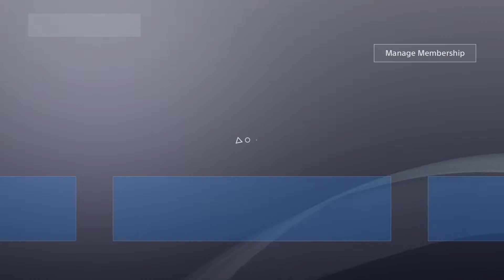Sword Art Online Re: Hollow Fragment Playthrough (PS4) - 91 - Asuna's Request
We continue with Hollow Area Requests for Asuna. The Hollow Area Requests is optional and will only lead to additional cut-scenes.

Powered by AverMedia Live Gamer Portable